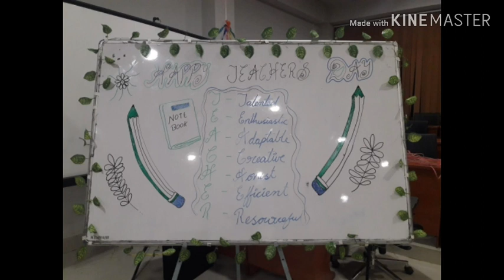Teacher's day celebration at mizoram university 2019